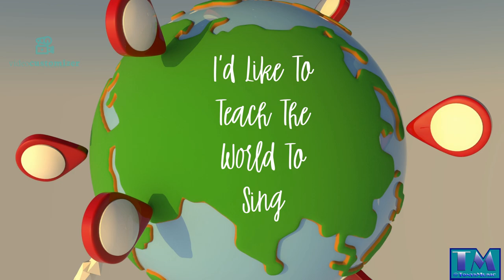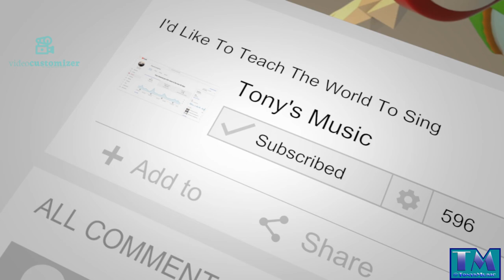Tony Smith - I'd Like To Teach The World To Sing[Pop]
This is a tune once played in a soft drinks commercial in around the 1980's.